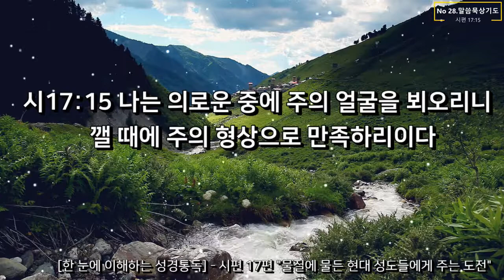물질, 탐심에서 벗어나기[28.말씀묵상기도] 시편 17편 15절 "주의 형상으로 만족하리이다" 홍광선 목사 tacoma Bethel Korean Church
* 온라인 예배안내 *(성령의 임재가 있는 찬양과 말씀, 기도)
새벽예배(월~금) : 오전 6시, (한국_오후 10시)
-한 눈에 이해하는 성경통독 및 말씀묵상기도
수요성경공부 : 저녁 7시, (한국_목, 오전 11시)
금요기도회 :  저녁 7시, (한국_토, 오전 11시)
주일예배 : 오전 11시, (한국_월, 오전 3시)
*홈페이지에 유튜브 링크 또는 유튜브에서 벧엘성결교회 검색!
*배경음원 : 유튜버 Jerry Kim 피아노 연주곡

벧엘성결교회(구 어노인팅교회)는 성결운동, 성령운동, 신부운동을 펼치는 교회입니다.​

[성령님 깊이 이해하기] 성령의 인격성, 열매, 은사, 능력, 성령충만한 삶, 균형있는 영성